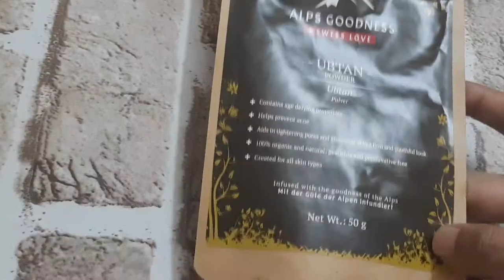ALPS GOODNESS UBTAN POWDER REVIEW | CHEAPEST UBTAN FACE POWDER FOR GLOWING SKIN| उबटन से पाये निखार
Hii Guys🙋
Iss video me alps goodness ke ubtan powder ka review kiya hai.
SPECIALITY
* Contains age defying properties
* Helps prevent acne
* Tighten pores,firm skin & look youthful
* Glowing Skin
* 100% organic, pure
* Pesticide and preservative free
*Created for all skin types
INGREDIENTS
gram flour,turmeric,wheat flour, camphor and sandalwood
take quantity according to yourself and mix it with water/rose water/curd/milk and you can mix any essential oil.keep it on for 15-20 mins and wash it off.
you can use it as facrepack, face wash powder or ubtan whichever you want.
PURCHASING LINK
Alps Goodness Ubtan Powder for Skin
thanks😍
Email- (business and collab)